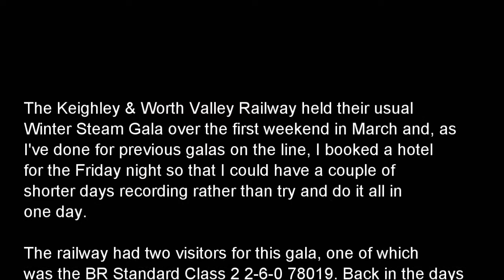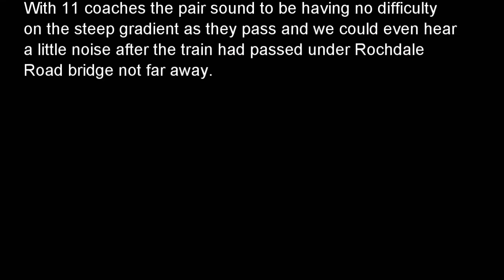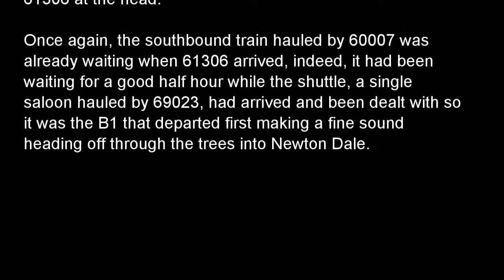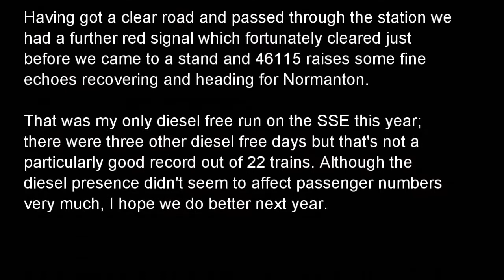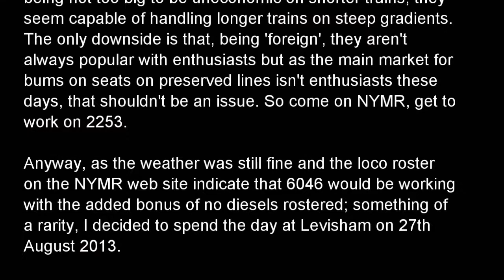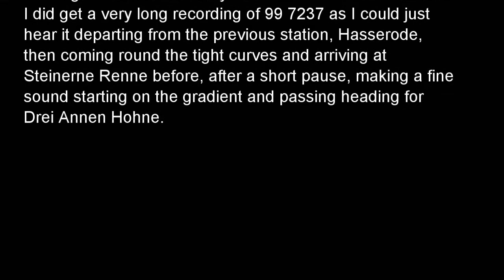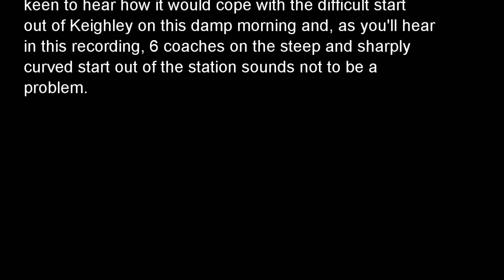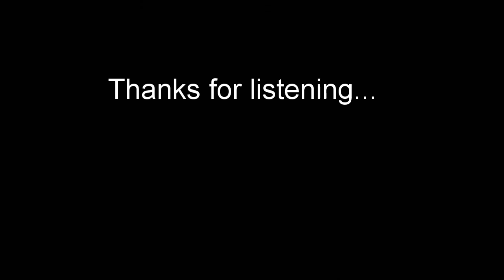Steamsounds Around - 2013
1. 78019 departing from Keighley. 1st March 2013 (Track starts at 00:10)
2. 1300 & 78019 arriving at Oakworth. 2nd March 2013 (05:33)
3. 44871 & 45407 climbing from Manchester Victoria. 17th March 2013 (08:27)
4. 61264 at Beck Hole. 30th March 2013 (13:28)
5. 62005 banked by 61994 at Durham. 30th March 2013 (16:45)
6. Ol49.59 departing from Szreniawa. 18th April 2013 (18:49)
7. 61306 departing from Levisham. 6th May 2013 (21:43)
8. No. 2 at Burgeck on the Achenseebahn. 27th June 2013 (25:28)
9. 46115 recovering from a signal check near Castleford. 6th August 2013 (32:47)
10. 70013 passing Selside. 11th August 2013 (37:18)
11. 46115 at Greengate Bridge, Wharton near Kirkby Stephen. 11th August 2013 (40:58)
12. 6046 departing from Levisham. 27th August 2013 (44:00)
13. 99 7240 near Mägdesprung. 19th September 2013 (48:07)
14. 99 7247 departing from Schierke. 21st September 2013 (50:27)
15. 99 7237 arriving at and departing from Steinerne Renne. 21st September 2013 (53:31)
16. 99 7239 passing the Götheweg siding on the Brockenbahn. 23rd September 2013 (01:00:09)
17. 7812 arriving at Oakworth. 11th October 2013 (01:03:42)
18. 1501 departing from Keighley. 12th October 2013 (01:07:20)
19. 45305 on GN Straight. 12th October 2013 (01:10:21)
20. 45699 at Shap Wells. 9th November 2013 (01:15:48)